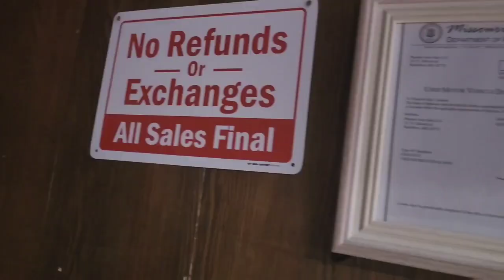Don't Over Pay For Auto Glass DIY for less than $100